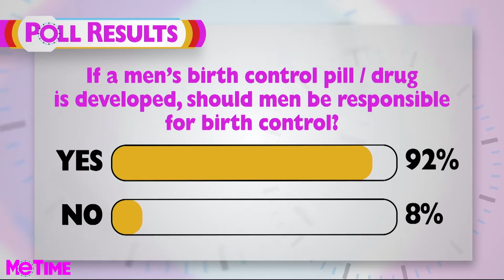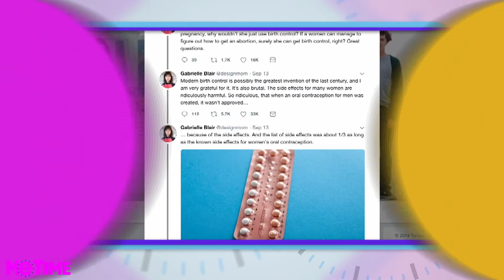SNEAK PEEK - Should MEN Have To Use Birth Control? • This Just In